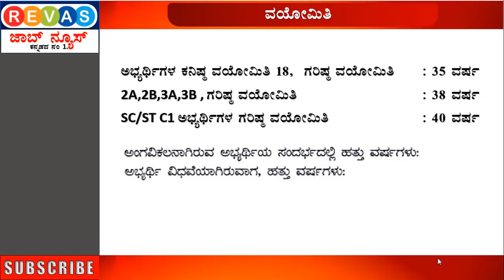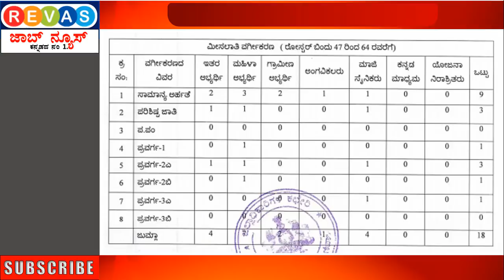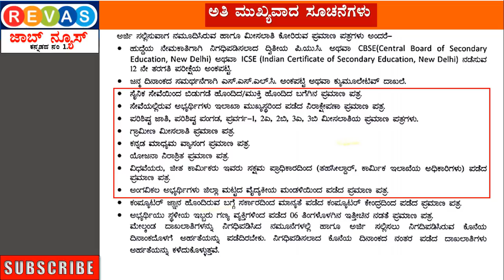PUC ಪಾಸಾದವರಿರಿಂದ ಗ್ರಾಮ ಲೆಕ್ಕಿಗ ಸರ್ಕಾರಿ ಹುದ್ದೆಗಳಿಗೆ ಅರ್ಜಿ ಆಹ್ವಾನ | karnataka Government Jobs 2019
PUC ಪಾಸಾದವರಿರಿಂದ ಗ್ರಾಮ ಲೆಕ್ಕಿಗ ಸರ್ಕಾರಿ ಹುದ್ದೆಗಳಿಗೆ ಅರ್ಜಿ ಆಹ್ವಾನ |  karnataka Government Jobs 2019 Govt Jobs